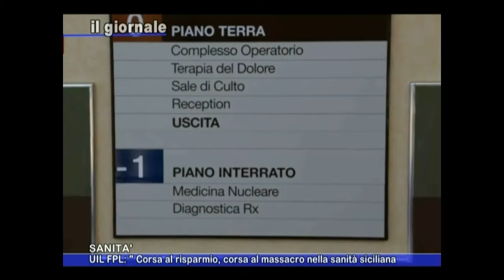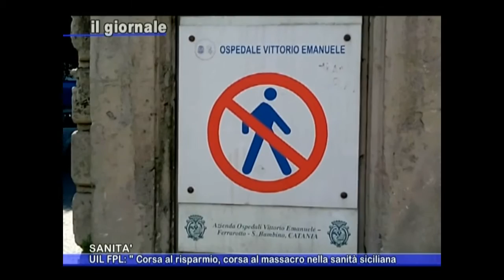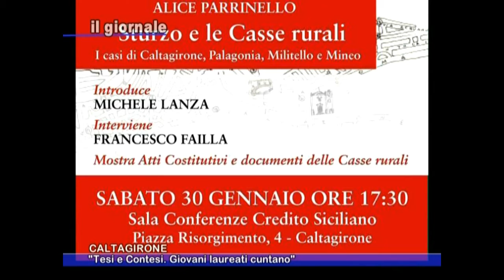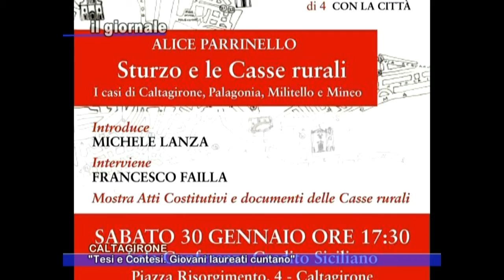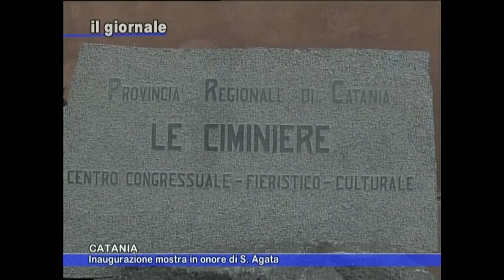IL GIORNALE 29 Gennaio 2016